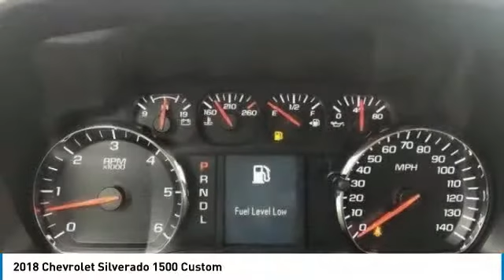2018 Chevrolet Silverado 1500 JG570974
2018 CHEVROLET SILVERADO 1500 Garland, TX
Stock# JG570974

Jupiter Chevrolet
11611 Lyndon B Johnson Fwy

Black 2018 Chevrolet Silverado 1500 Custom 4WD 6-Speed Automatic EcoTec3 5.3L V8 Chevrolet Connected Access, Chevrolet w/4G LTE, Color-Keyed Carpeting w/Rubberized Vinyl Floor Mats, Electric Rear-Window Defogger, Heavy-Duty Rear Locking Differential, OnStar & Chevrolet Connected Services Capable, Remote Keyless Entry, Remote Locking Tailgate, SiriusXM Satellite Radio, Texas Edition, Trailering Package.

2018 Chevrolet Silverado 1500 Custom 4WD includes our Jupiter Advantage: Lifetime power-train limited warranty, alloy wheel protection, door ding protection and MORE! Excludes GM Certified Vehicles, other restrictions may apply. Ask your sales associate for details. Price includes: $2,000 - General Motors Consumer Cash Program. Exp. 04/30/2019, $1,000 - Silverado/Sierra Incremental Consumer Cash. Exp. 05/31/2019, $1,000 - GM Loyalty Towards Purchase Private Offer. Exp. 04/30/2019, $1,500 - GM Down Payment Assistance Program (Texas Only). Exp. 04/30/2019